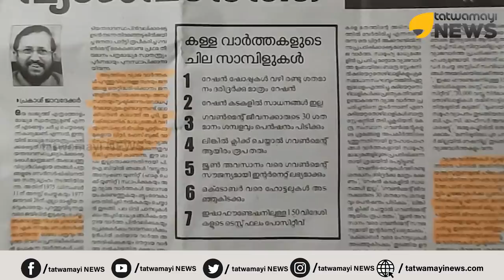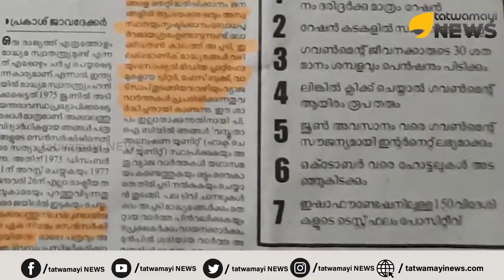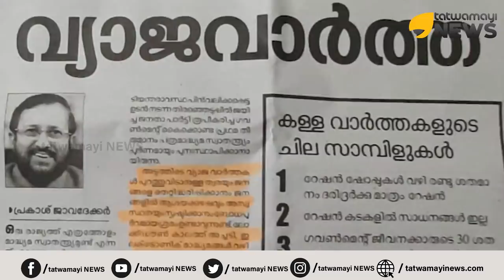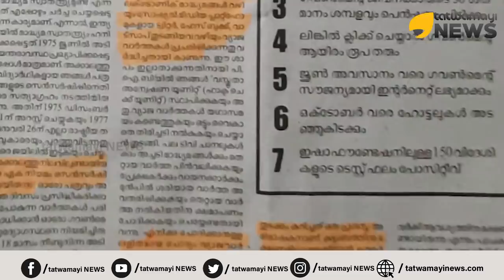വ്യാജ വാർത്താക്കച്ചവടം ഇനി നടക്കില്ല...കേന്ദ്രത്തിന്റെ ശക്തമായ മുന്നറിയിപ്പ്...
വ്യാജ വാർത്തകൾ നൽകുന്ന മാധ്യമങ്ങളുടെ മാധ്യമ അധർമ്മം വെച്ചുപൊറുപ്പിക്കാനാകില്ല.